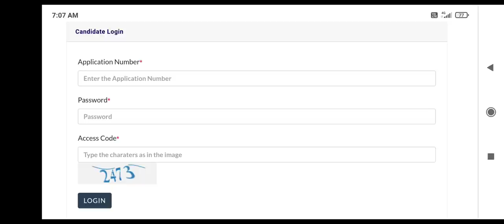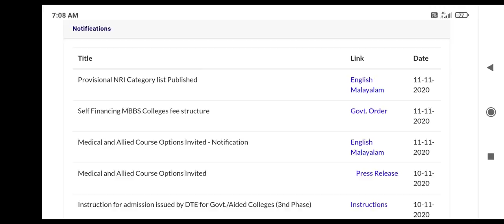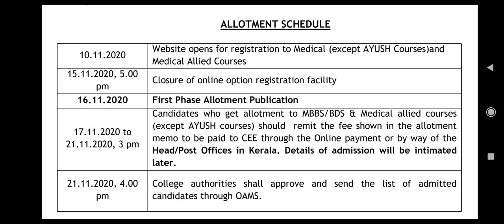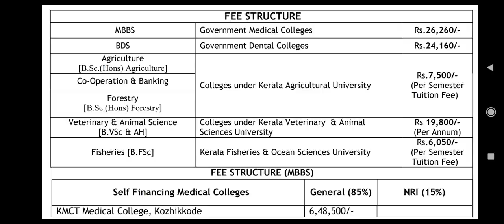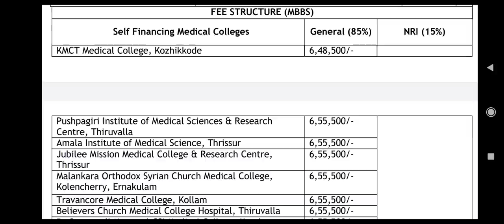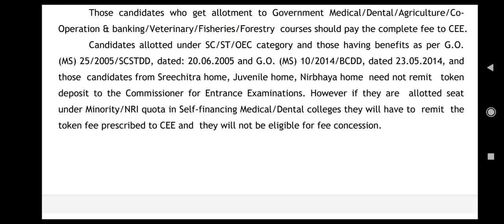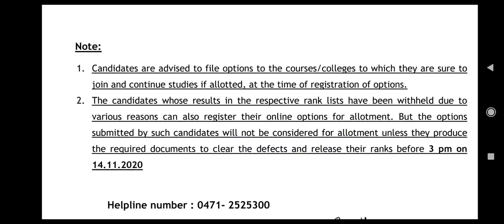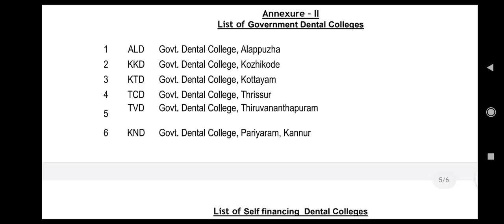Kerala state choice filling started !! How to fill ? Fees structure released